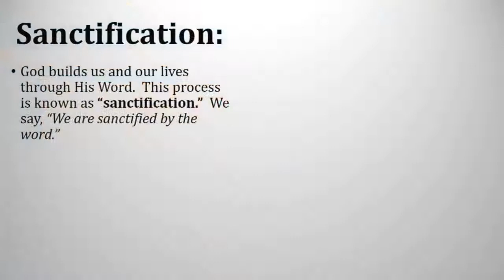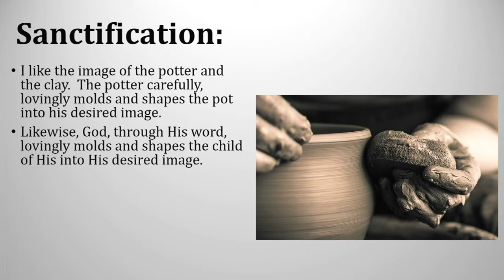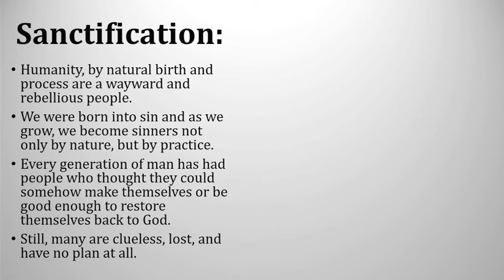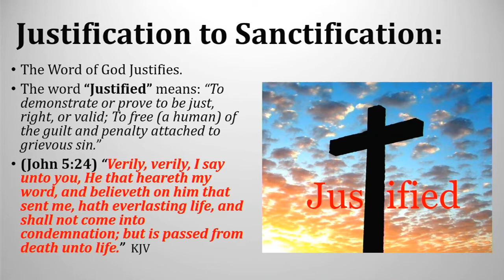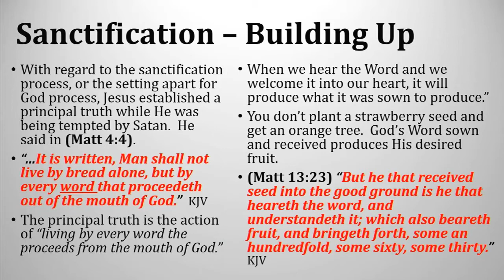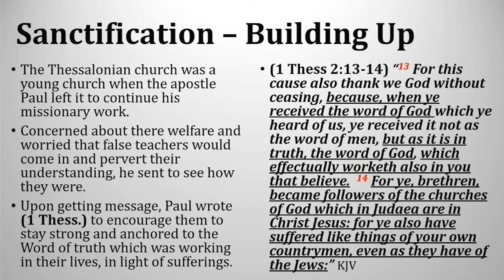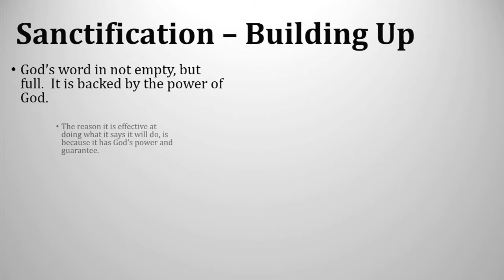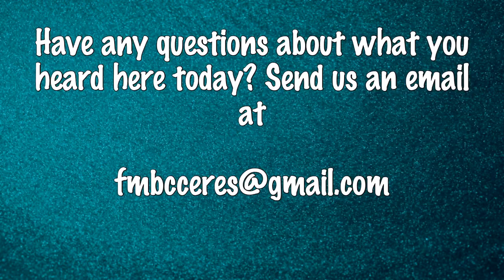God builds us through the word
Bro. Scott's lesson on October 18, 2020